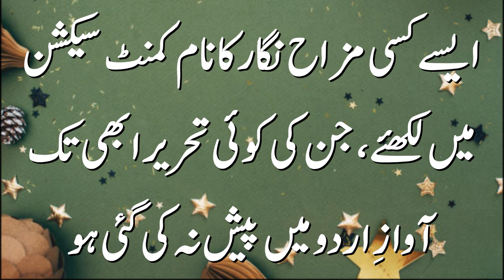Shaikh Jee.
آئینہءخنداں۔
ڈاکٹرسیدصفدرکی یہ کتاب ان کےمزاحیہ مضامین، خاکوں اورانشائیوں کامجموعہ ہے۔ایک ڈیڑھ ہوشیارشخص کےبارےمیں یہ شگفتہ مضمون آج محفلِ طنزومزاح میں سنئےاوراس مصرع کویادکیجئے۔ آج اپنےدام میں ہی صیادآگیا۔
Instagram.com/awazeurdu7
Facebook.com/awazeurdupk
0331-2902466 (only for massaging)